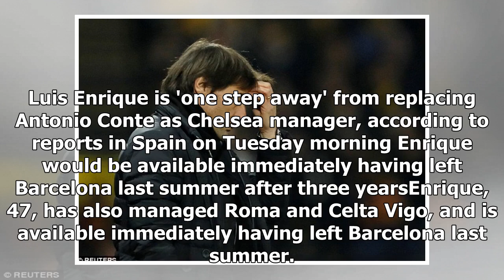Luis Enrique 'one step away' from replacing Conte as Chelsea manager - by Sports News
Published: 04:49 EST, 6 February 2018 | Updated: 04:51 EST, 6 February 2018 Luis Enrique is 'one step away' from replacing Antonio Conte as manager of Chelsea, according to reports in Spain. Conte is ...